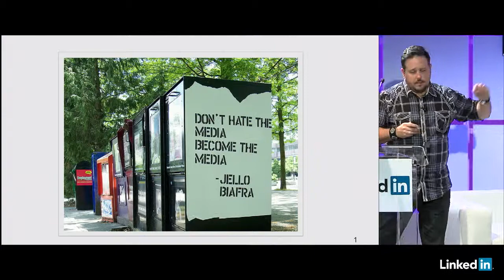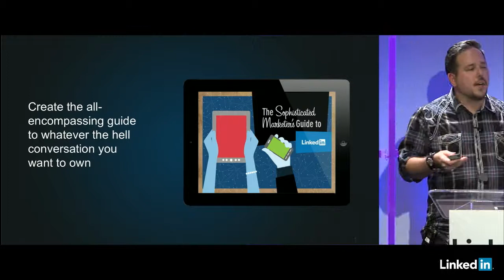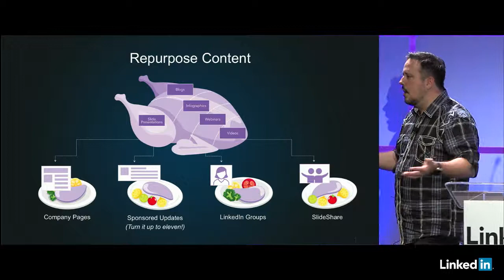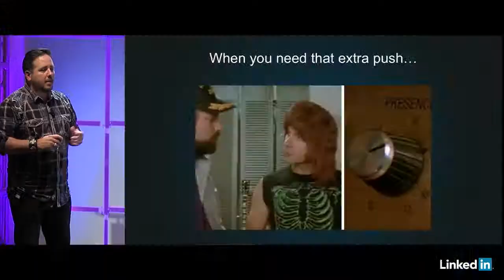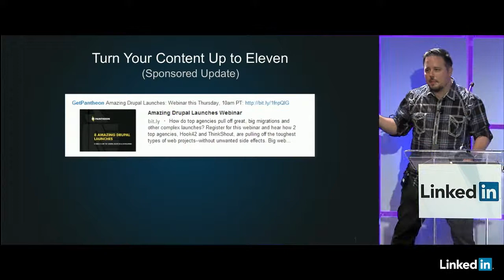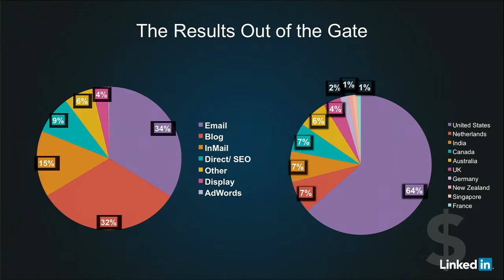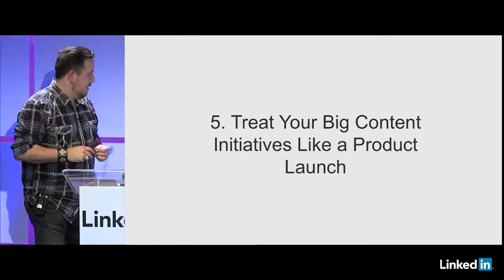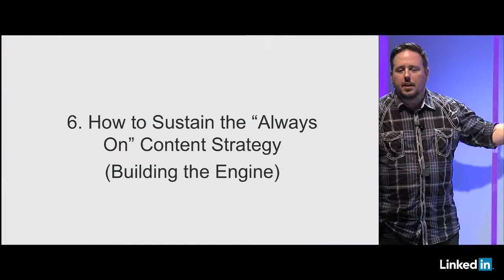How to Keep Your Customers Coming Back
Jason Miller, Senior Manager, Content Marketing, Marketing Solutions at LinkedIn, Eric Martin, Director, Content at Catavolt, and David Spark, Founder of Spark Media Solutions discuss the power and effectiveness of an “always-on” content marketing strategy and its impact on building a loyal community.